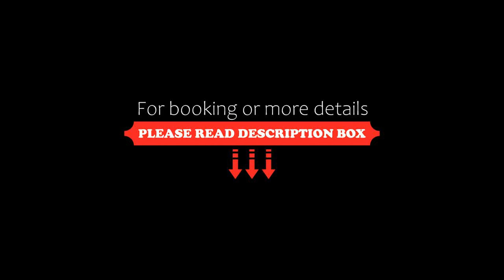Havelhotel, Brandenburg an der Havel, Germany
About Property:
This property is 3 minutes walk from the beach. Set in Brandenburg an der Havel, Havelhotel features a shared lounge, garden and free WiFi throughout the property. The hotel has family rooms.
At the hotel, all rooms are fitted with a desk, a flat-screen TV, a private bathroom, bed linen and towels. Selected rooms will provide you with a kitchen with a dishwasher, a microwave and a fridge. The units feature a wardrobe.
Havelhotel offers a continental or buffet breakfast.
Guests at the accom...
Property Type: Hotel
Address: 23 Krakauer Straße, 14776 Brandenburg an der Havel, Germany
Searching For
1. Havelhotel - Brandenburg an der Havel - Germany
2. Havelhotel - Brandenburg an der Havel - Germany Address
3. Havelhotel - Brandenburg an der Havel - Germany Rooms
4. Havelhotel - Brandenburg an der Havel - Germany Amenities
5. Havelhotel - Brandenburg an der Havel - Germany Offers and Deals
Audio Credit:
Track Title: Reasons To Hope
Artist: Reed Mathis